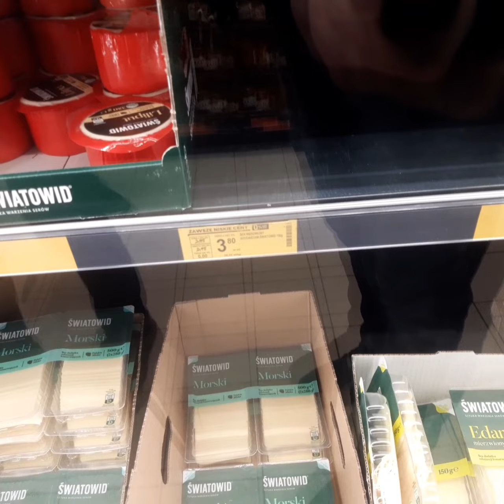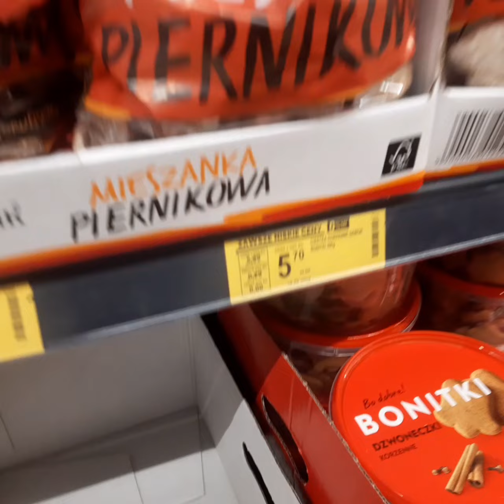Polsk🇵🇱Gdańsk bezdomni odc6 robią zakupy świąteczne (przypomnienie)